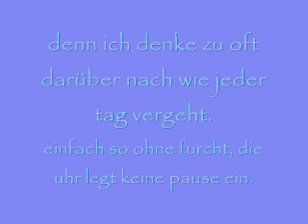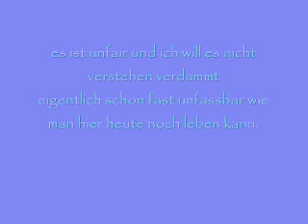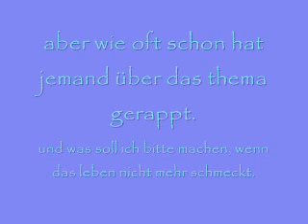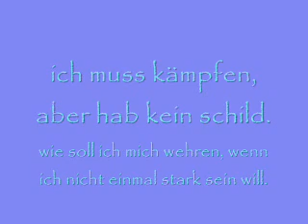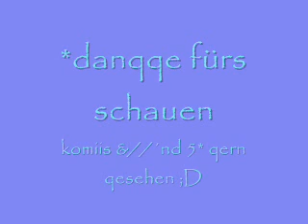Lumaraa-steh auf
Lumaraa ♥
weil sie die beste is